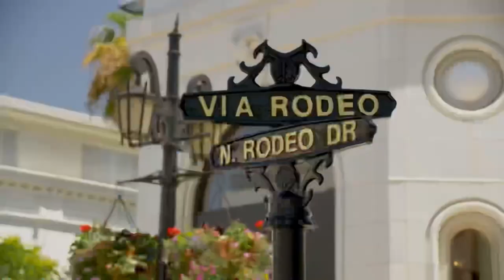Don't Miss This! Karate Alive 2023 Seminar LA ft. Karatepraxis and Karate Unity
Special thanks to Master Bobby Nelson for inviting us to Los Angeles for a seminar.  Karate Alive 2023 will be a fantastic unity between the amazing Christian Wedewardt and myself.  We will do a deep dive into Kata based Bunkai and learn how cross training can improve your Karate.

🌐MY L I N K S

✴️ To book seminars, private or small group training

🌐 LINKS TO INSTRUCTORS MENTIONED IN THIS VIDEO
This video contains my own personal training routine and may not be suitable for you. It is strongly recommended that you consult with your family doctor before beginning any exercise program. By engaging in this training routine, you agree that you do so at your own risk.